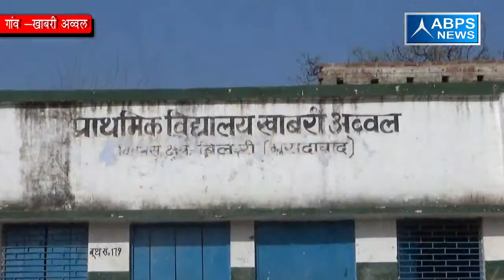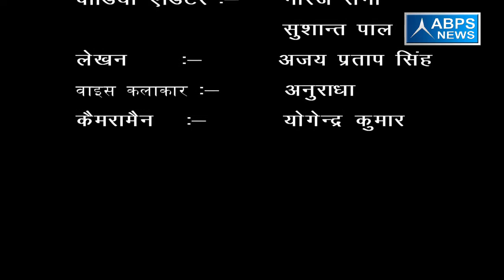ग्राम खाबरी अव्वल ब्लाक कुंदरकी जिला मुरादाबाद